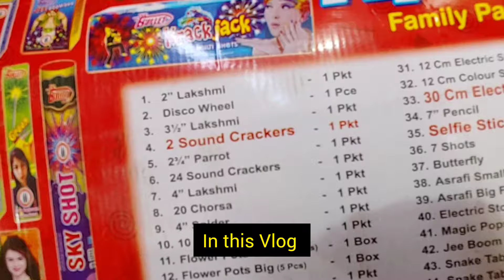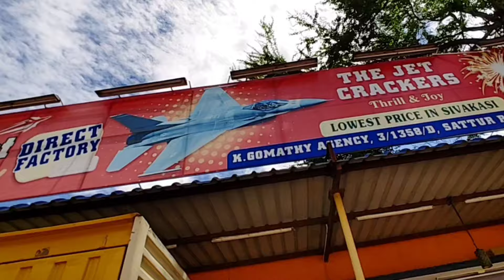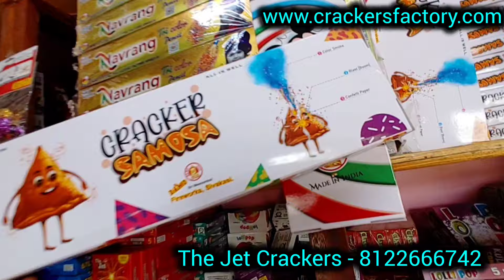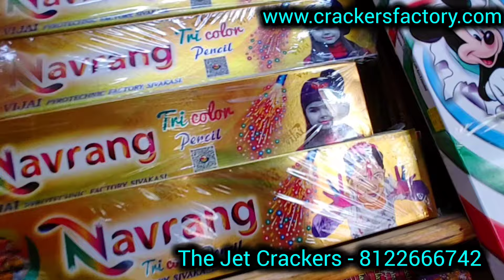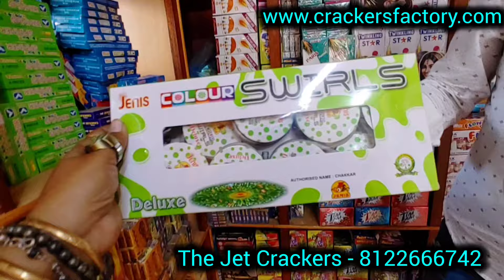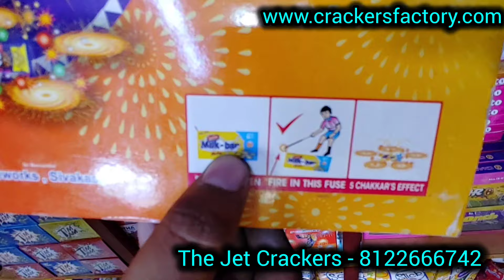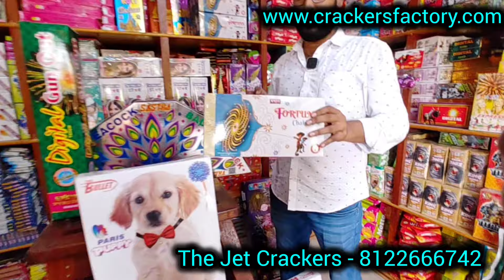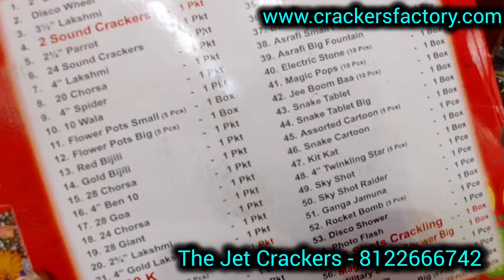🎆2024 jet போல பறக்கும் பட்டாசுகள் Direct Factory Sale இப்பவே வாங்கினா Combo Offers Gift box🎁🤔🆓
SivakasiCrackersPriceList2024 SivakasiCrackers, Sivakasi Crackers 2024. crackers in

yeueuT uT6Uf ULLITS, Deepavali Crackers,Deepavali Pattasu, Diwali Crackers 2024,Deepavali Crackers 2024, Sivakasi CrackersUnboxing 2024, Sivakasi Crackers malayalam,Crackers Crackers Crackers Sivakasi,

best sivakasi crackers online